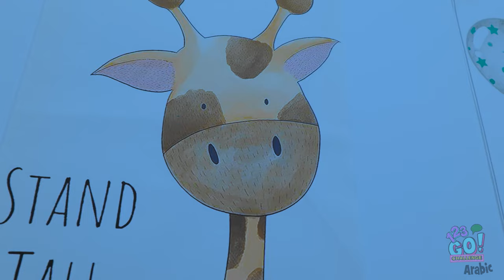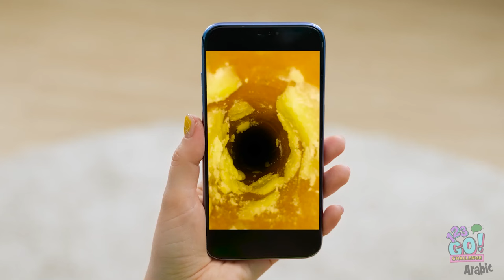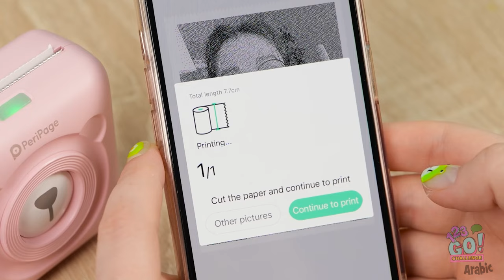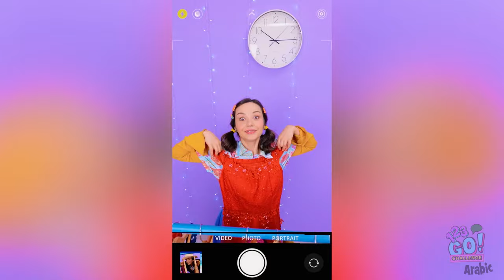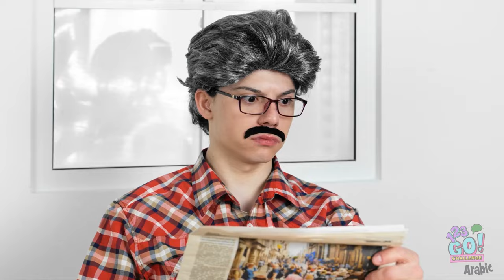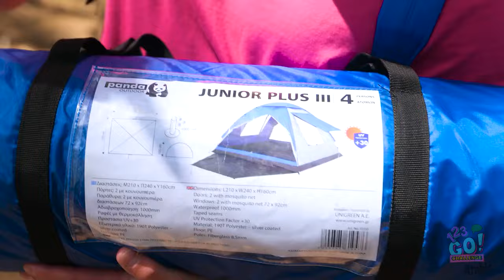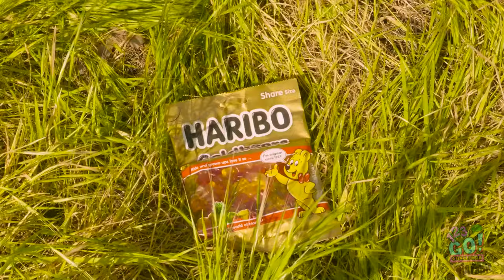أفضل حيل تربوية لجميع المناسبات || نصائح ذكية للآباء من قبل 123 GO! CHALLENGE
123 GO! CHALLENGE Arabic